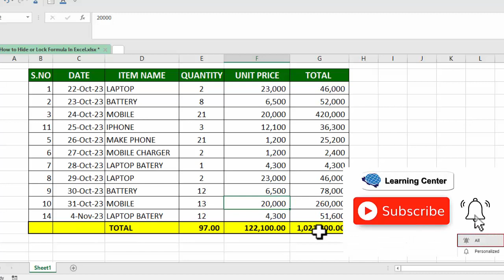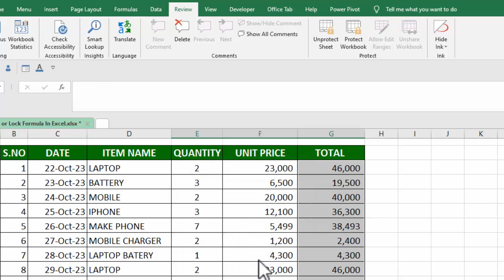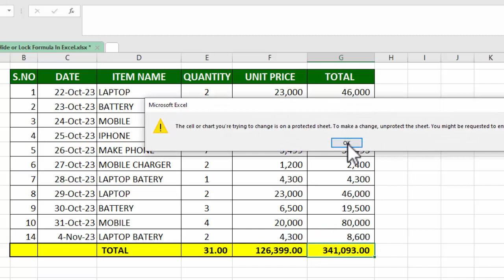HOW TO HIDE FORMULA IN EXCEL (EASY AND QUICK WAY)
In This Excel tutorial you will learn How to Hide Excel Formula in Excel.
After watching this Excel tutorial you will learn
How to Hide Excel formula
How to Hide Excel formula in Excel
How to Lock Excel Formula in Excel
Excel Easy And Quick Solution
Excel tips
Excel tricks
Excel tips & Tricks
Excel advance formula and function
How to Hide Excel sheet
How to Lock Excel work Book
Lock Excel sheet
Excel formula